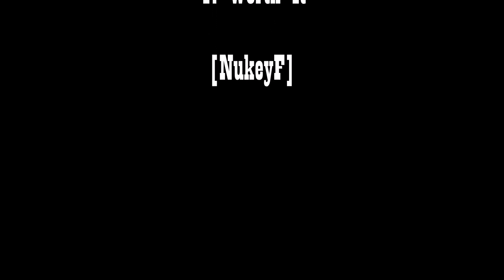NTC - Reflection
Off of my S4TW EP

1. Reflection
2. Krazy
3. S4TW (Sorry4TheWait)
4. Worth It

I do not own this beat, using it for non profit.

NukeyF